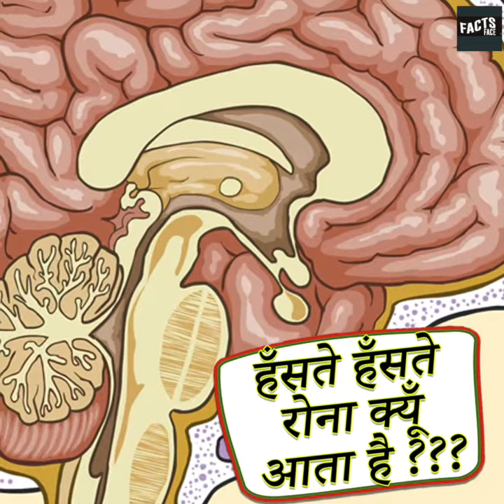हँसते हँसते रोना क्यूँ आता है ??? | Haste haste rona kyu aata hai ???? | facts